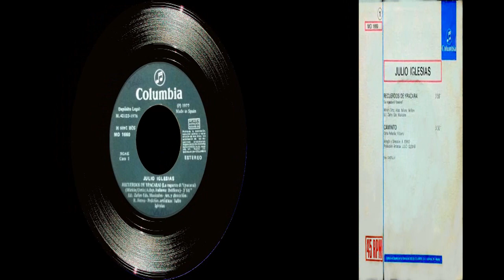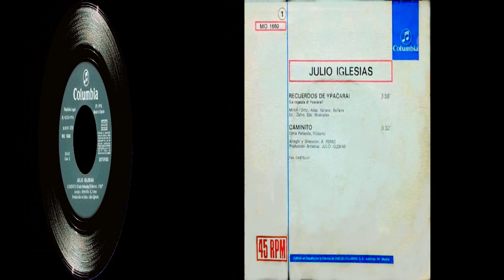Julio Iglesias - Singles Collection 21.- Recuerdos de Ypacarai / Caminito (1976)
Este sencillo se extrajo del LP "América" (Columbia, 1976) con dos de sus temas más representativos. Dos canciones lentas: una balada y un tango.
En la cara A) "Recuerdos de Ypacarai"; una balada paraguaya compuesta por Mirkin y Ortiz y cuyo título original es "La ragazza di Ypacarai".
En la cara B) "Caminito" un tango argentino que diera la vuelta al mundo en la voz de Carlos Gardel.